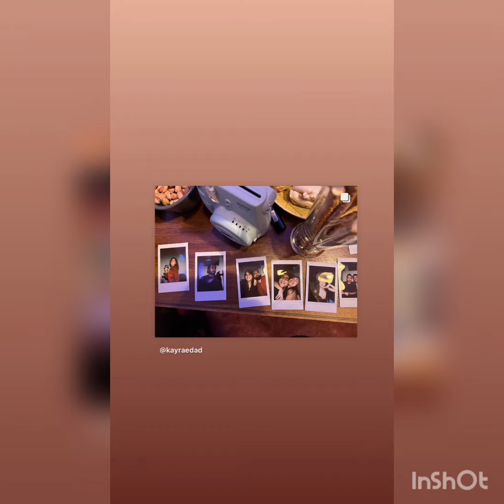Neslihan Atagül Spor Yaparken Kamera'lara Poz Verdi.!